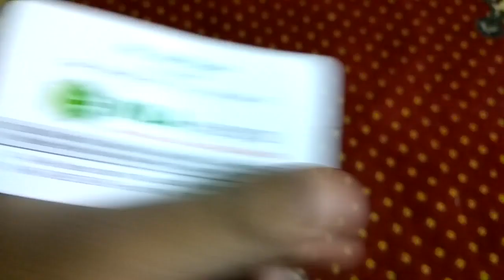Unboxing Zhoyun Smooth 4 | Best Budget Mobile Film-Making Gimbal | Best Mobile Gimbal Review 2018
1. Unboxing Zhoyun Smooth 4

2. Best Budget Mobile Film-Making Gimbal

3. Best Mobile Gimbal Review 2018

Zhiyun Smooth 4 budget gimbal unboxing and overview Bangladesh | Zhiyun Smooth 4 Hands on and Features overview | Zhiyun Smooth 4 Focus puller video | Zhiyun Smooth 4 Bangladesh Unboxing

Zhiyun Smooth 4 is a 3 Axis smartphone gimbal used to achieve a stable & cinematic look with mobile phones. The Smooth 4 by Zhiyun is a new smartphone gimbal that claims to have the best features and possibilities. The gimbal has many unique features.

Unboxing Zhoyun Smooth 4 | Best Budget Mobile Film-Making Gimbal | Bangla Review | Best Mobile Gimbal 2018